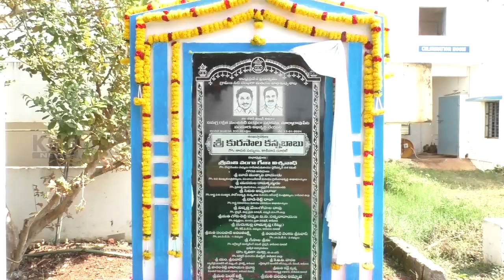MLA KANNABABU OPENING || 13-02-2024 KCC NEWS